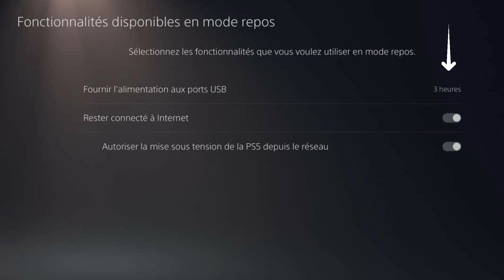Vous avez un problème de chargement votre manette PS5 ?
✅ Vous avez un problème de chargement votre manette PS5 ? Impossible de charger votre manette DUALSENSE quand vous êtes en mode repos ? Voici plusieurs solutions rien que pour vous 🙂!